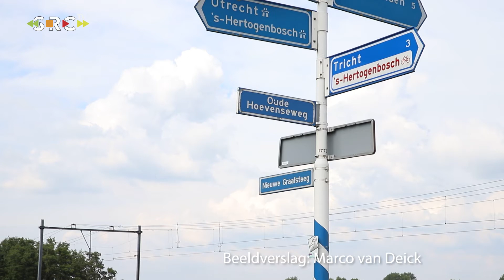Scooterrijder met spoed naar ziekenhuis na ongeval met auto in Tricht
TRICHT - Woensdagmiddag zijn een personenauto en een scooterrijder met elkaar in botsing gekomen op de kruising Nieuwe Graafsteeg met de Oude Hoevenseweg in Tricht.

Het ongeval gebeurde omstreeks 16.00 uur waarbij de jongeman op de scooter ernstig letsel op liep. Hij is met spoed overgebracht naar het ziekenhuis. Een opgeroepen traumahelikopter landde vlakbij het ongeval om assistentie te verlenen.

De toedracht van het ongeval is niet bekend maar wordt onderzocht.